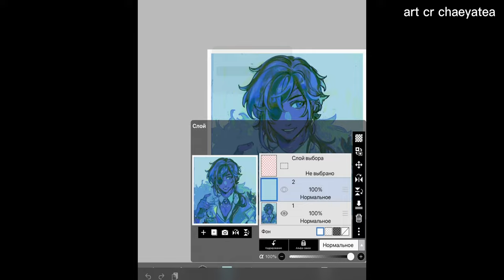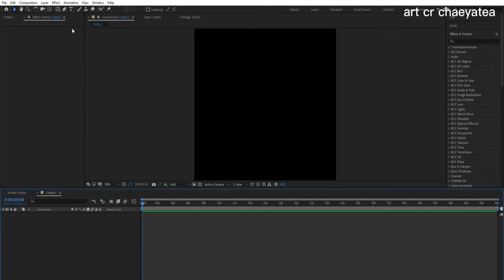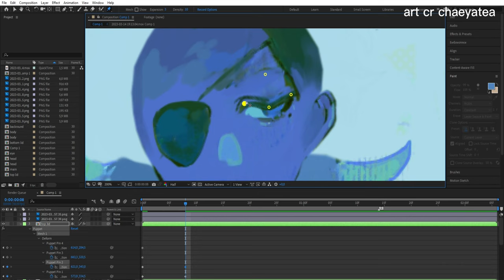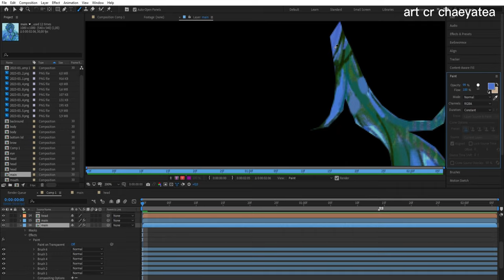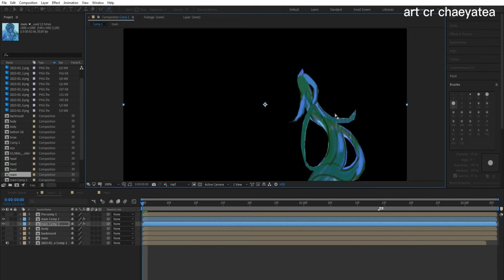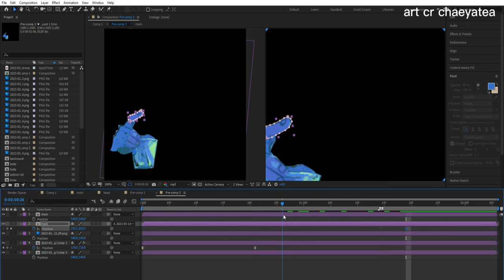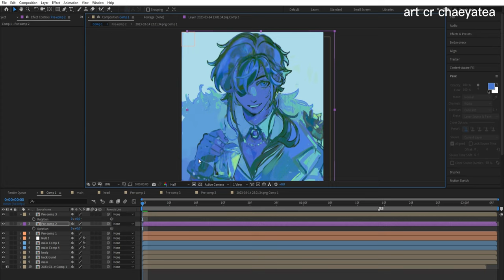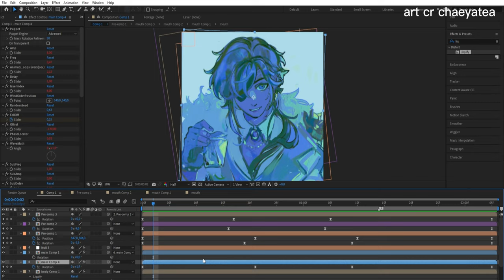watch me animate #2 | after effects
artist chaeyatea

songs:
Sheena Ringo, Neko Saito - Sakuran Confusion Terra Version
Tokyo Incidents - The Kabuki
Sheena Ringo, Neko Saito - Karisome Otome “Temporary" Virgin Tameikesannoh Version